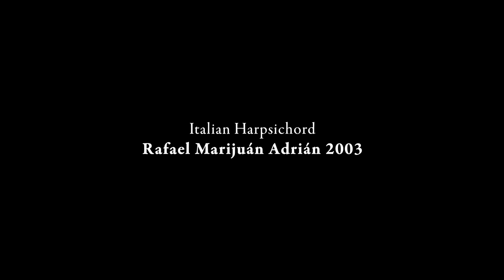Jin Kim & Ling-Ju Lai: Bach BWV 1021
BACH: Sonata en Sol mayor para violín y basso continuo, BWV 1021, Adagio / Largo / Presto
// BACH: Sonata in G Major for Violin & Harpsichord, BWV 1021, Adagio / Largo / Presto

Jin Kim, violín barroco
Ling-Ju Lai, clave
Clave Italiano: Rafael Marijuán Adrián 2003

Este concierto tuvo lugar el 15 de mayo 2023 en Espacio Ronda, Madrid.

Estudió violín moderno con Ruggiero Ricci y conjunto barroco con Edward Palmentier en la Universidad de Michigan. Recibió la Mención de Honor en el Concurso Internacional de Música Antigua de Brujas y el máximo galardón en el Concurso de Música Antigua de Yamanashi y del Festival de Música Antigua de Tochigi en Japón. Como violinista barroca de renombre internacional, lleva actuando en primera línea desde 1993. Ha participado en orquestas barrocas de renombre como America Baroque Ensemble, Ars Musica, Tafelmusik, Newberry Consort, Brandywine Baroque, o Apollo’s Fire entre otros. Como solista y maestra de concierto ha sido invitada por la Bach Society of Minnesota, Ars Lyrica, Catacoustic Baroque Orchestra, North Carolina Baroque Orchestra, Ars Antigua, Ensemble Mirabel, entre muchos otros. Ha enseñado en Northwestern University, Roosevelt University y dada clases magistrales en los EE. UU., Japón y Corea. Miembro activo de La Petite Band desde 1993 hasta el presente, ha dado conciertos en los principales festivales de música antigua en Europa, Asia y América del Sur y participó en numerosas grabaciones bajo el sello de Deutsche Harmonia Mundi y Accent entre otros. Como pionera de la música antigua en su país natal, Corea del Sur, comenzó a dar conciertos de música antigua y popularizó la música barroca en su país con conciertos a dúo con Edward Parmentier y Japón "Conciertos a dúo con Toyohiko Sato" (invitada para un concierto del décimo aniversario de la revista musical Auditorium, 1993). Desde entonces, Jin Kim ha sido invitada a Japón como solista y líder de orquesta en proyectos colaborativos que perduran hasta ahora.
Desde 2002, Jin Kim es la fundadora del grupo global de proyectos de música antigua "Musica Glorifica", que fomenta el intercambio de músicos a nivel internacional para introducir la música antigua en Corea del Sur. Desde entonces, Musica Glorifica ha crecido como un proyecto global dedicado al repertorio de los siglos 17th and 18th. Las series de conciertos de Musica Glorifica incluyen proyectos como la presentación de las sonatas completas de Biber, el Mesías de Handel, música barroca francesa con bailarines barrocos, fusiones como música barroca con danza coreana o Jazz, Mas allá de las salas de conciertos formales, Musica Glorifica ha creado un proyecto, inspirado en el café Zimmerman de Bach titulado “The Road To Bach”. Musica Glorifica celebró su XX aniversario con una gira en Asia y Europa presentando “la Pasión según San Mateo” y los conciertos de Brandeburgo de Bach. CDs de Musica Glorifica incluyen “Psalms for you -17th Century Italian Music” and “Sonatas para violín de Handel”. Jin Kim toca un violín de Jacob Stainer hecho en Absam (Austria) en 1656.

Ling-Ju Lai, clave
Ha recibido críticas muy favorables por su creatividad interpretativa de la música barroca, en particular de la obra de Johann Sebastian Bach. Lai ha llevado su música a la Sala São Paulo en Brasil, al Ateneo de Madrid y al Palacio de la Magdalena, Santander, España, a la Blüthner Concert Series de Londres y al Teatro Nacional de Taiwan, donde fue nombrada “Estrella Emergente” por la Orquesta Nacional de Taiwan. Ha sido artista invitada en la Dame Myra Hess Memorial de Chicago con radiodifusión en directo. Como solista, Lai resalta por sus interpretaciones de la música de Bach al teclado, saltando a la escena internacional con su interpretación del concierto de piano en re menor con la Orquesta Bachiana Filarmônica de Sao Paulo, dirigida por el afamado especialista de Bach y director João Carlos Martins y en EEUU con la Orquesta de Cámara de Boston. Recientemente ha interpretado conciertos notables en el Aula de Música de la Universidad de Alcalá en España, Chamber Music Society of Detroit, PianoForte Foundation en Chicago, Asociación de Música de la Biblioteca Brookline en Massachusetts, Steinway Piano Gallery in Boca Raton, Ohio Wesleyan University in Delaware, Utah Valley University en Orem, y Constellations Chamber Music en Washington DC, presentando “Las Variaciones Goldberg” de J. S. Bach. En la primavera de 2022, Lai inauguró Música Vivace Piano en La Jolla, CA, interpretando por petición de los organizadores “Las Variaciones Goldberg”, y de nuevo interpretará esta obra de Bach en su debut como solista en Atlanta, en 2023, en una de las series de conciertos más importantes, Concerts@First.  Ling-Ju Lai obtuvo títulos de posgrado en Piano y Clave por la Universidad de Michigan y la Eastman School of Music de Rochester en Nueva York, donde alcanzó el certificado de Excelencia, así como el Doctorado en Arte Musical por la Universidad de Michigan.